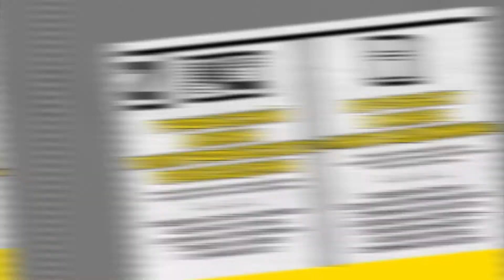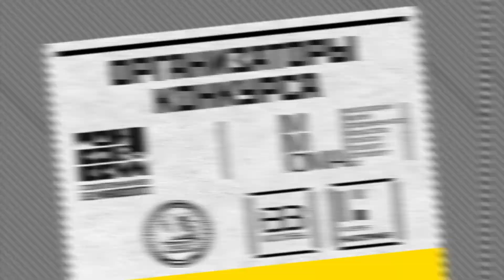О конкурсе "Кофта Фата" рассказывает Максим Родин, член жюри конкурса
Максим Родин - дизайнер, доцент кафедры коммуникативного дизайна МГХПА им. С.Г. Строганова, член МСХ. Участник и лауреат национальных и международных выставок и конкурсов книжного дизайна